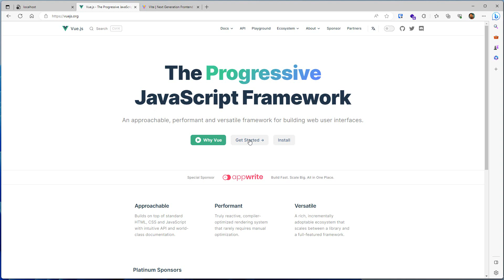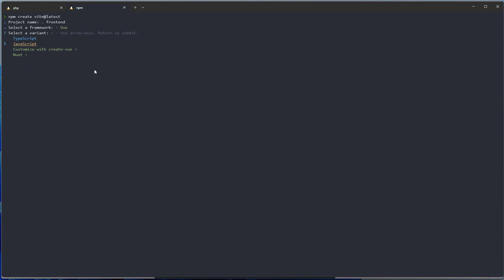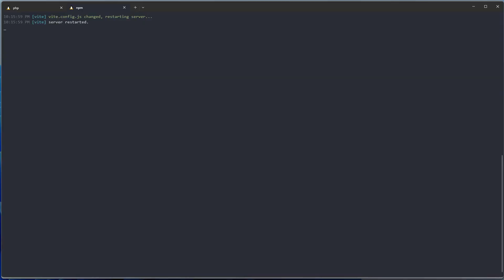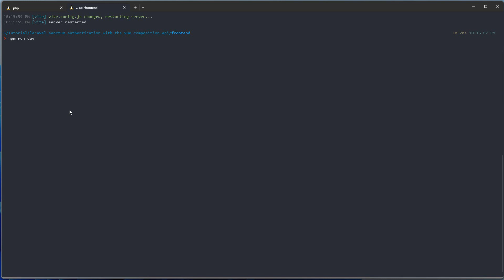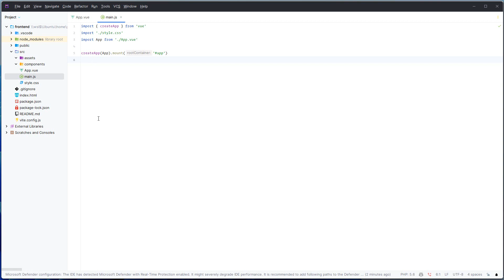04. Install Vue.js ( Laravel Sanctum Authentication with the Vue Composition API)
To authenticate with a Laravel API from Vue using the Composition API, we'll go through the process of setting up a new Laravel project with Sanctum and Fortify. Then, we'll implement the authentication functionality using the Composition API.